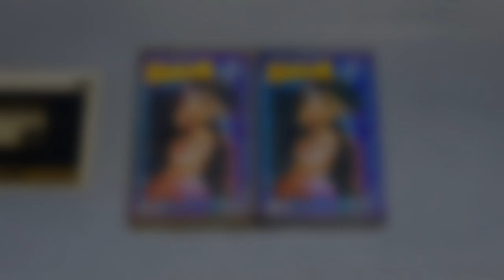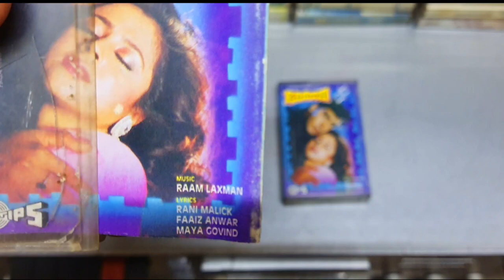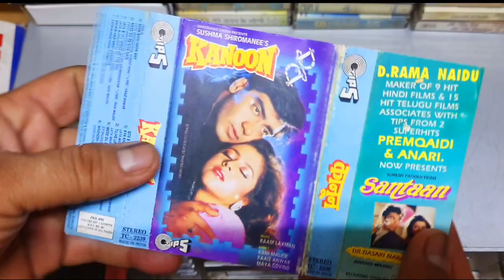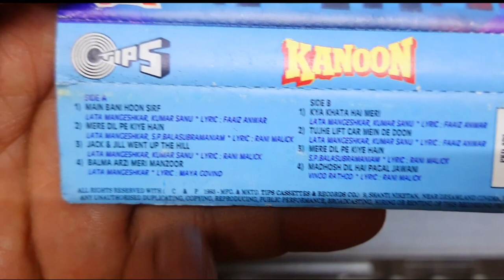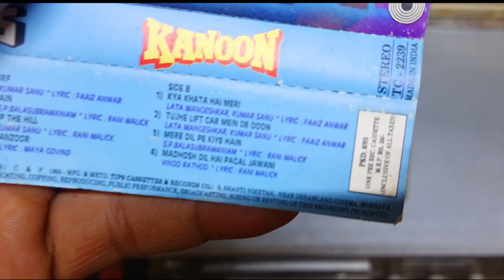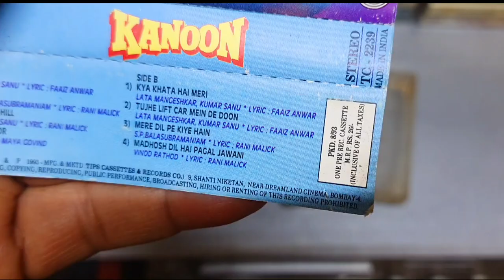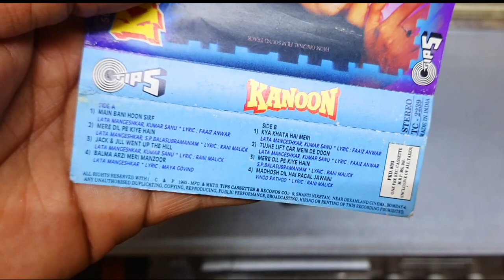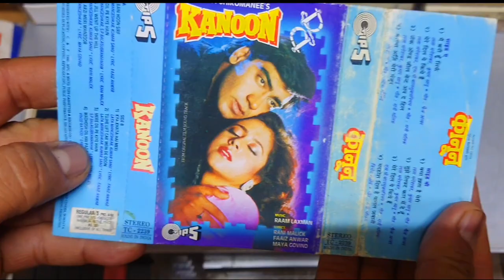Best Soundtrack Album of 1994 । Kanoon 1994 Audio Cassette Review । ऑडियो कैसेट की पुरानी यादें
Soundtrack is available on Tips Music. Background Score is by Shyam-Surender. The lyricists are Maya Govind, Faiz Anwar and Rani Malik.

Song                                          Singer
"Mere Dil Pe Kiye Hai" S. P. Balasubrahmanyam
"Mere Dil Pe Kiye Hai Jo Tune" (Duet) S. P. Balasubrahmanyam, Lata Mangeshkar